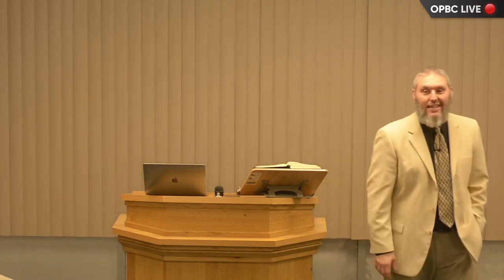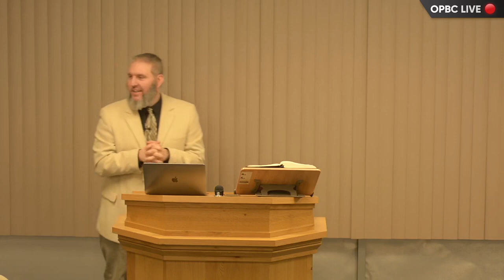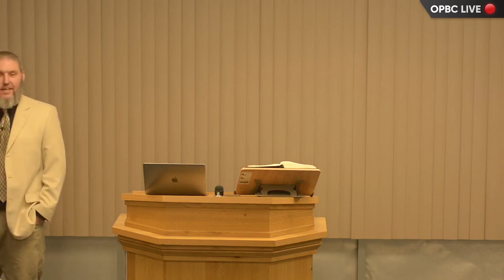Signs of an Apostle vs Charismatics & Papacy - Pastor Jason Cooley